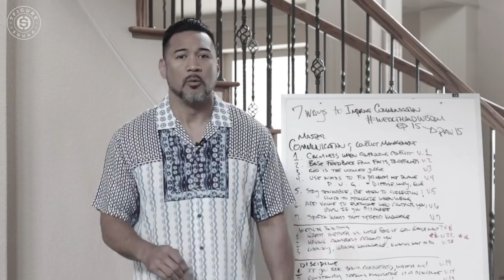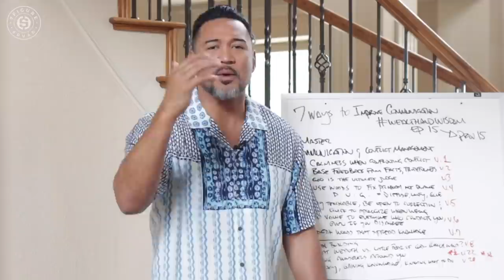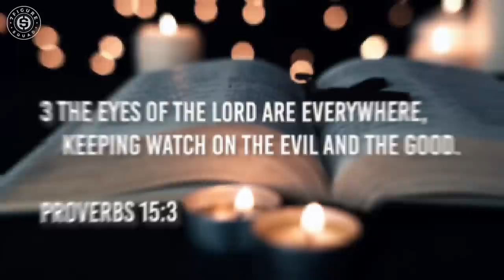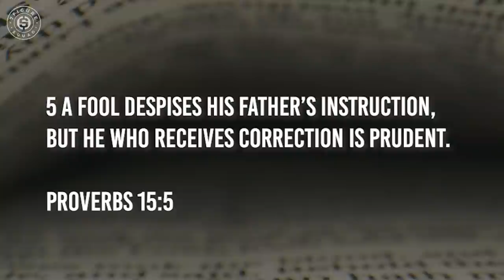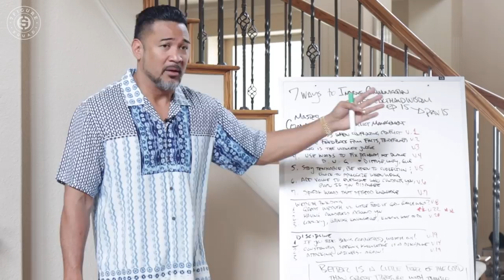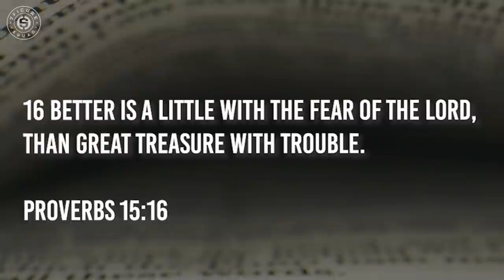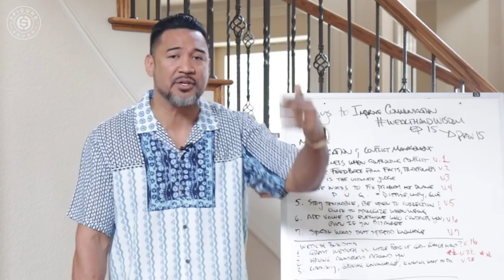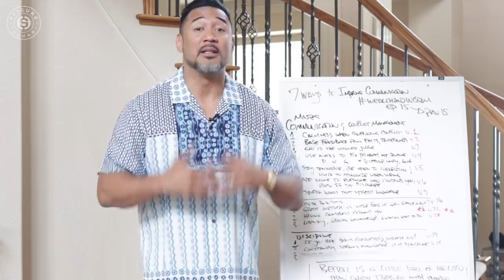7 Ways RICH PEOPLE Improve COMMUNICATION SKILLS (from the BIBLE)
In this episode I break down how millionaires and rich people improve their communication skills and build wealth

Suggested Videos:
I Wasted My 20s... Here's What I Changed to Be Rich In My 40s